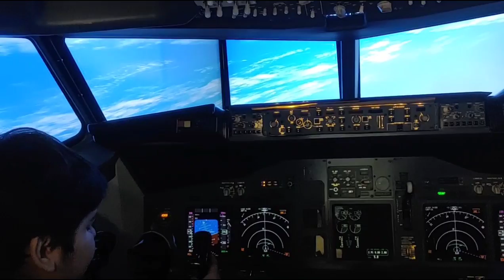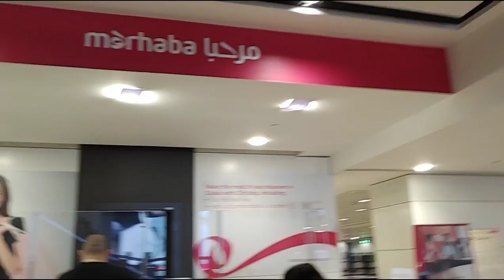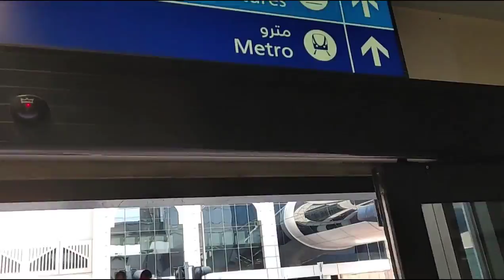Dubai Visa on Arrival for Indians Passport Dubai Mall /Gold Souk / Bhurj khalifa....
Dubai Visa on Arrival for Indian Passport / 14 Days

Can Indians get a Dubai visa on Arrival?
Yes. But you must have a UK, EU Resident card or US visa (or green card) to apply for a visa on arrival. Dubai visa price: The Dubai visa price is 141.00 AED, or approximately INR 3136/- Per Person